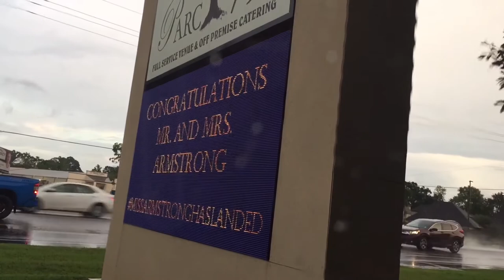Wedding Ceremony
Catholic Wedding Ceremony.